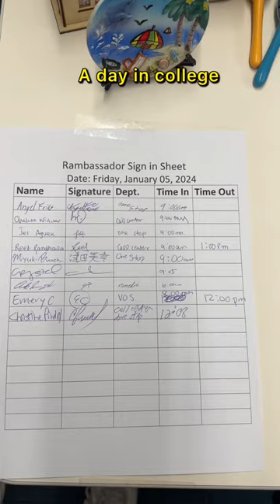A College Day - My iPad *Broke* 🥲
A college day in my life - my ipad *broke*

A day in my life vlog in usa
A day in college as an international student
A day in the life of a international student
International student college life
Work life as a student
How many hours can a international student work
Day in college
College vlog with me
College day with me
Spend a day with me in college

Hare Krishna ✨

REET RANDHAWA - GIRLICIOUS